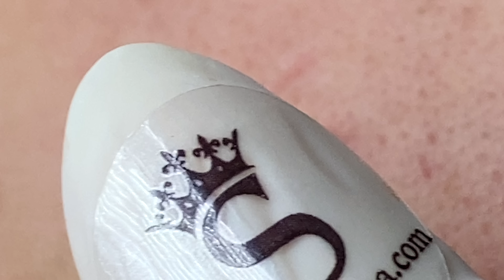How To Get Rid Of A Blind Pimple | Cách Làm Sạch Mụn Ẩn Sâu - SacDepSpa#177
Pimples
Làm sạch mụn ẩn sâu dưới da bạn gái